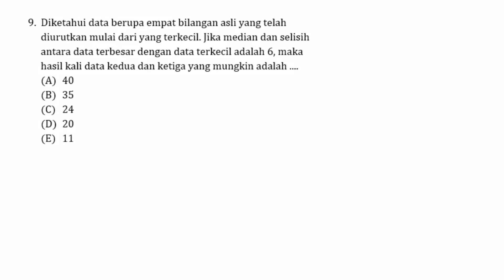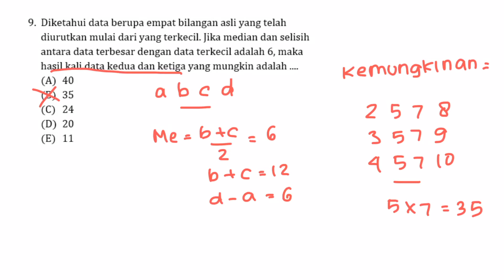Pembahasan Soal SBMPTN Tahun 2013 - TPS / 427 / Nomor 9 - Statistika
Berikut adalah video pembahasan soal Statistika buat para pejuang univ impian nih! Semangat ya, Sobat Ilmu😆✏️